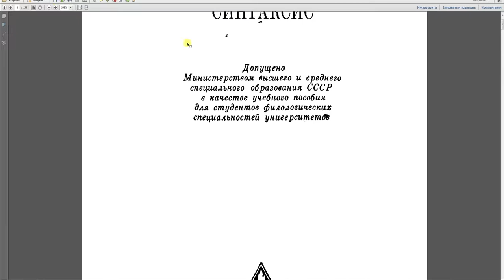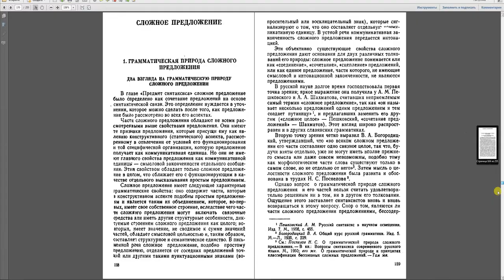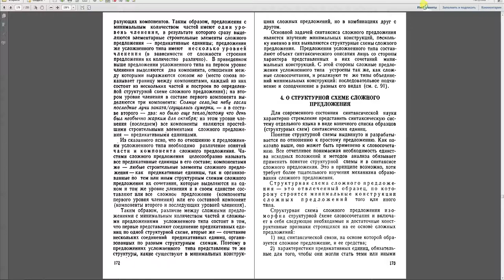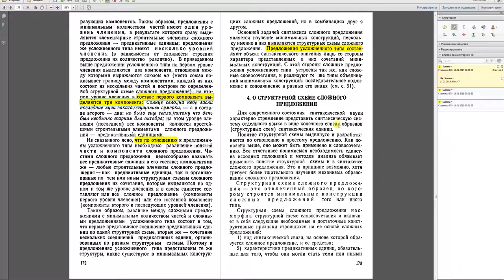Настройки свойств в книге PDF